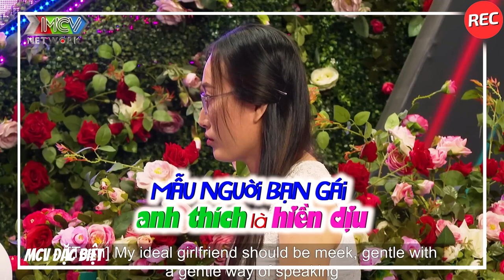Công Tử Đi Tìm Người Yêu Khoe Biệt Thự 1000 Mét Vuông Và Tài Sản Khủng Khiến Bạn Nữ Đòi Cưới Luôn